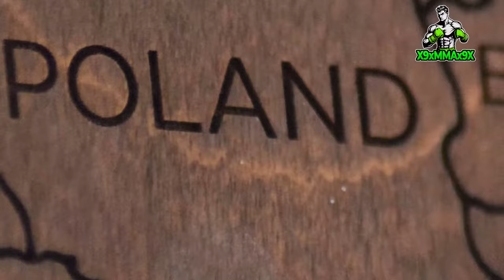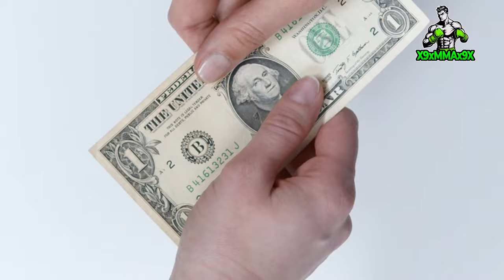Witness The Destruction of Cocky Fighter Kamila Smogulecka Zusje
Greetings, esteemed companions, I'm here again, and you've returned to the "x9xMMAx9x" channel. Sit back, relax, and relish the content!
Kamila Smogulecka, also known as Zusje, is a versatile talent from Lodz, Poland, born on October 12th, 1995. She is renowned as an actress, model, MMA fighter, content creator, entrepreneur, YouTuber, and social media influencer. Her debut in MMA in March 2020 showcased her skills in the ring.
Kamila Wybrañczyk, also known as "Kimiszka," is a professional MMA fighter from Warsaw, Poland. She has participated in several MMA bouts, showcasing her skills in the octagon. Additionally, Kamila has appeared as a member of the jury in certain events. Her fighting career highlights her determination and expertise in the MMA world.

Inspired by FREE FIGHT: Zusje vs Kamiszka (FAME 9)
Inspired by FAME 8: ZUSJE (wywiad w oktagonie)
Inspired by FAME MMA 8 DAGMARA SZEWCZYK VS ZUSJE FACE 2 FACE, WAŻENIE, TRENING
Inspired by ZUSJE VS KAMILA WYBRAŃCZYK OFFICIAL WEIGHING AND FACE TO FACE! | FAME MMA 9
Inspired by MMA fight Zusje vs Kamiszka - surprise victory

On x9xMMAx9x we will go through mma guru, full mount mma, and Matchroom boxing.